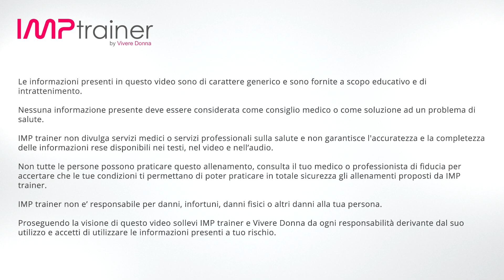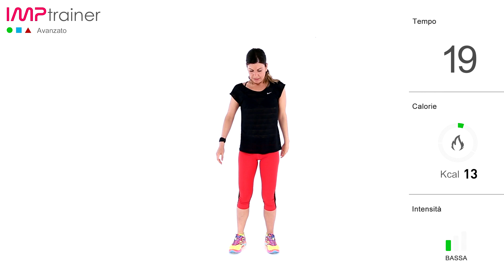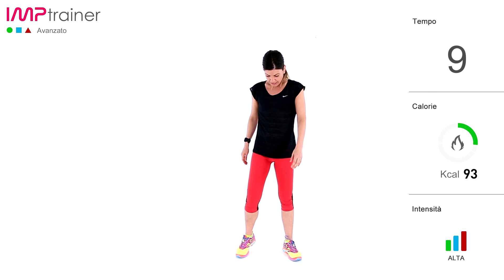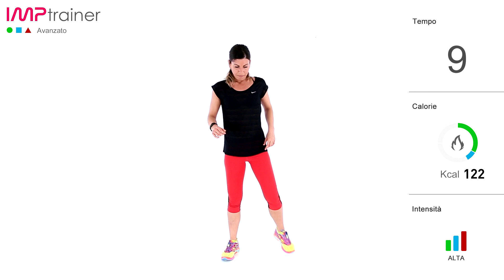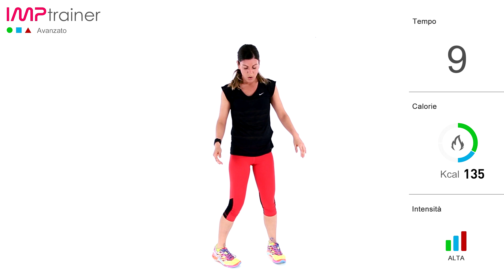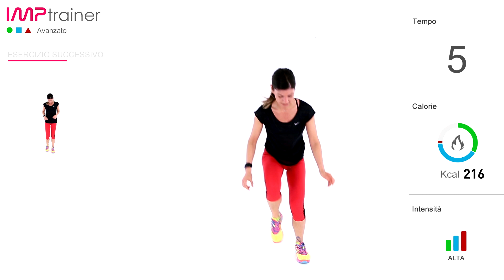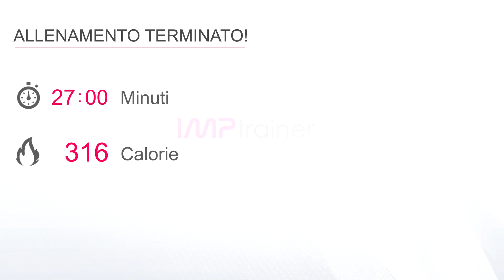Mega Tabata Workout: Allenamento HIIT Total Body ad Alto Impatto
Questo allenamento  porta la sollecitazione cardiaca e lo sforzo muscolare ai massimi livelli, per questo motivo si sconsiglia questo HIIT Workout Total Body a tutti coloro che non hanno un’ottima preparazione fisica, sia in termini di qualità muscolare che di allenamento cardiorespiratorio.
L’allenamento è una combinazione di blocchi Tabata, dove si eseguiranno 20 secondi di esercizio alla massima intensità seguiti da 10 secondi di recupero attivo.